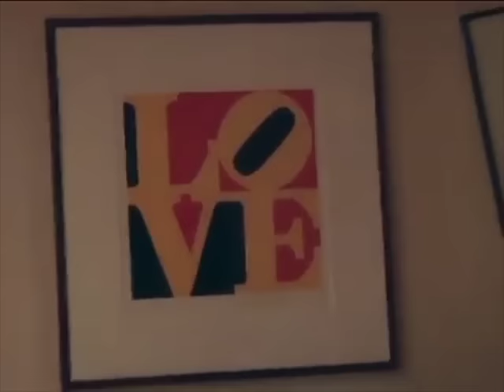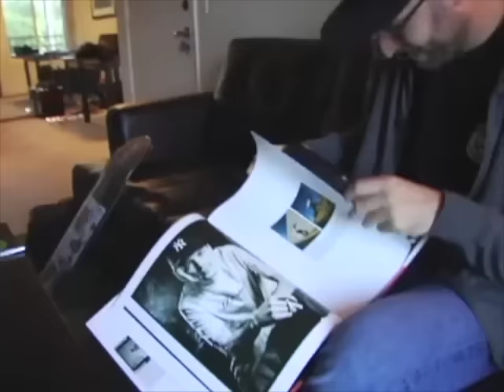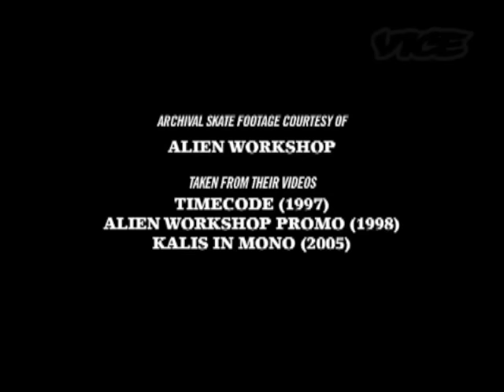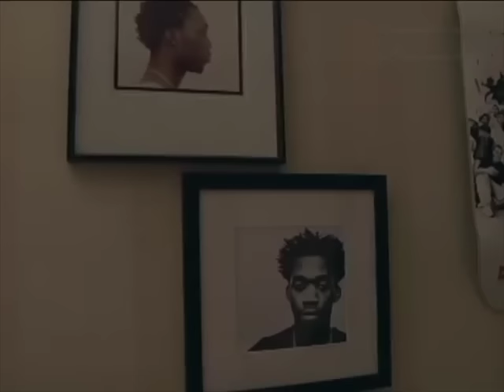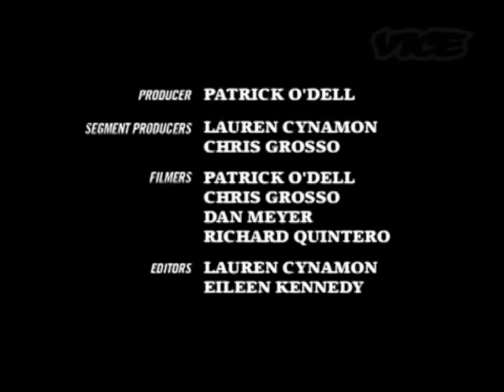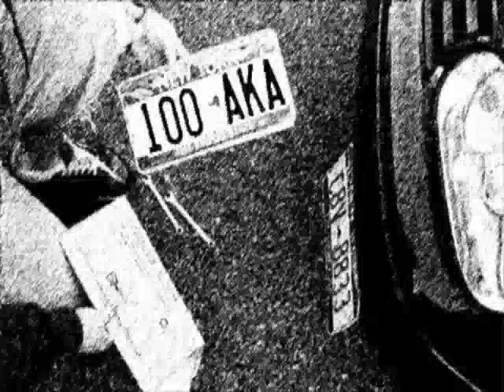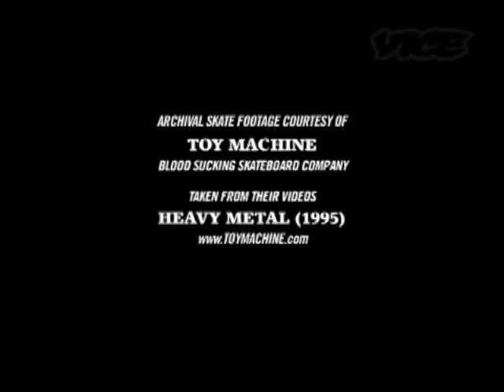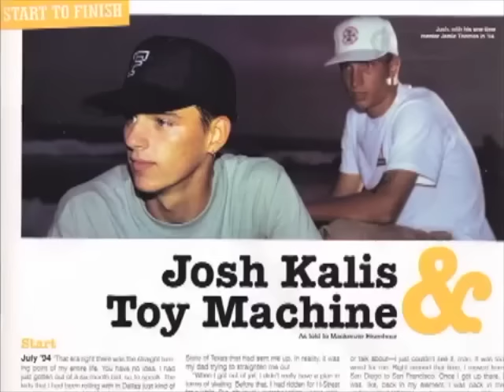Kalis documentary 1-7 full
Josh Kalis documentary. All 7 parts together.